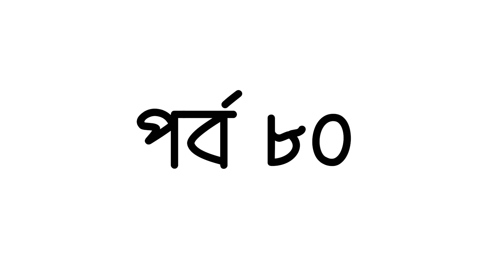পর্ব ৮০ | আম গাছের রোগ বালাই দমন | GREEN SAVERS | DESH TV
কিভাবে আম গাছের রোগ বালাই দমন করা যায়